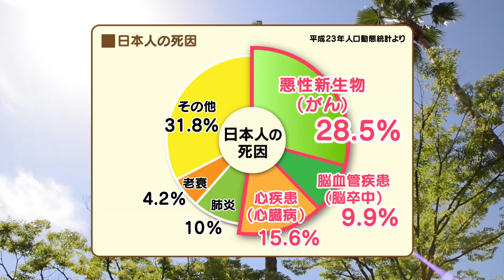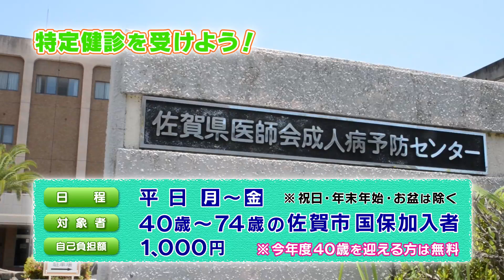#21 さがCityテレビ「特定健診」篇：佐賀市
さがCityテレビ「特定健診」篇
オンエア　平成25年6月12日（水）

佐賀市広報番組　佐賀市の気になる情報を分かりやすく紹介！

さがCITYテレビ、佐賀CITYテレビ、さがCテレビ、佐賀Cテレビ